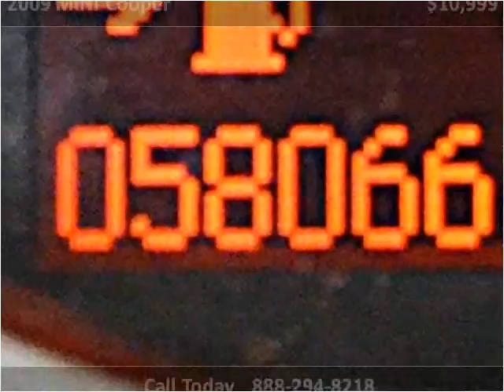2009 MINI Cooper Used Cars Miami FL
This 2009 MINI Cooper is available from Off Lease Only Miami.